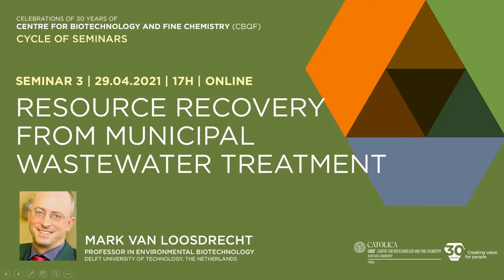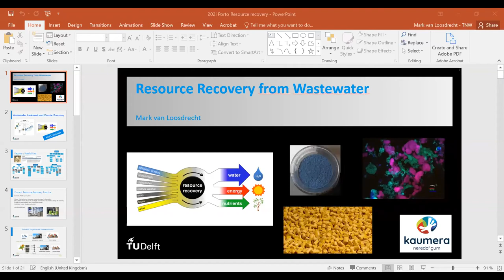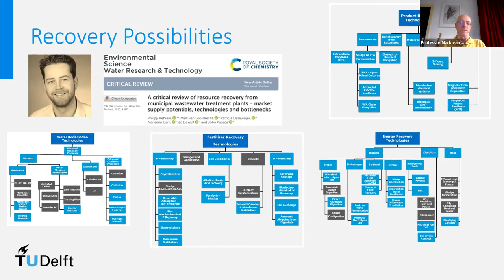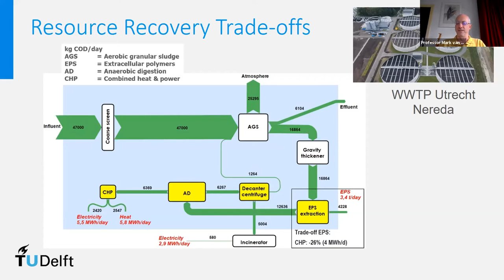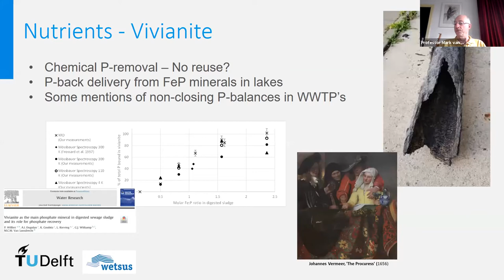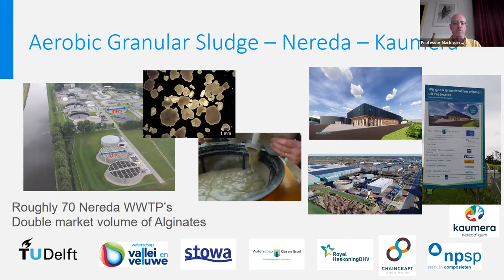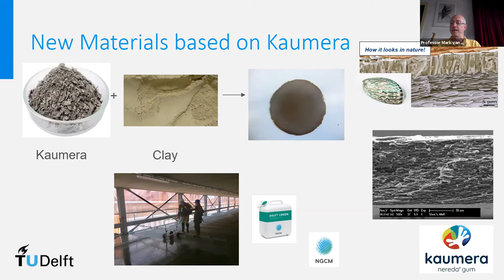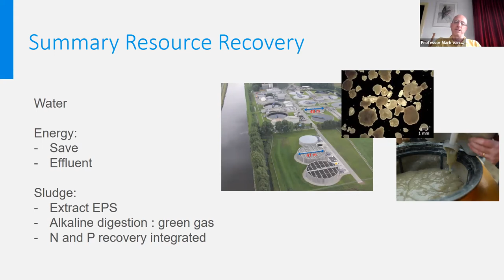Mark van Loosdrecht na Escola Superior de Biotecnologia da Católica